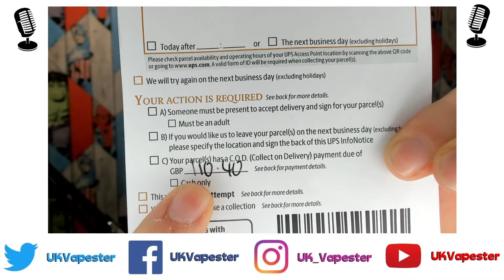ROBCAST #16 - TVP, Flatcap Vaper & The Devil Vaper... Alot to talk about!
ROBCAST is LIVE every TUESDAY 7PM!

Today we talk about the news around TVP and Flatcap. We also announce something new coming in relation to The Devil Vaper. Im also close to 6000 subs and ive hit 1,500,000 view! Crazy end of the year!

Gareth 'Shrek' Barker - £24.01
TVP - £5
Roy's Reviews - £5
VapeCity Reviews - £5
Unicronshole - $5
David Tuke - £2
Proper Coils - €2

➡️VAPE-TUBE - Vape-Tube.com/ukvapester

Products shown in the video might contain nicotine which is an extremely addictive substance.